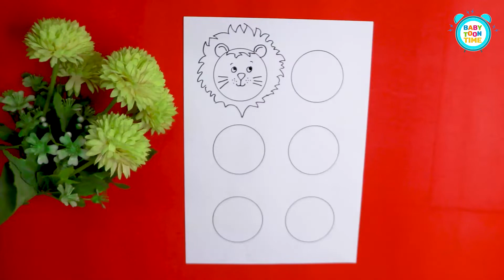Draw animals with circles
Learn to draw animals step by step with these drawing videos on Baby Toon Time.